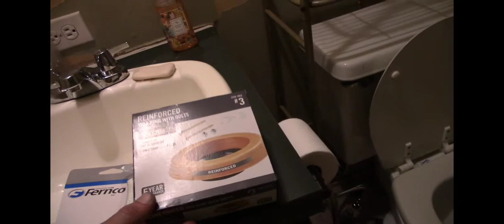toilet wax ring replacement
checking the closet flange while replacing the wax ring. water was leaking from base of toilet when flushed